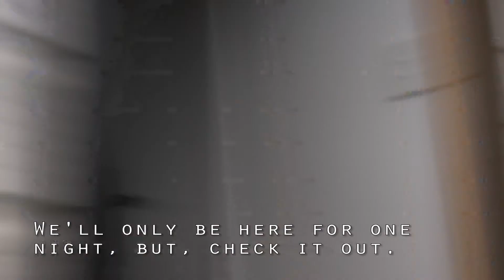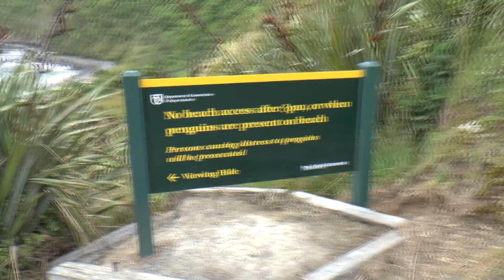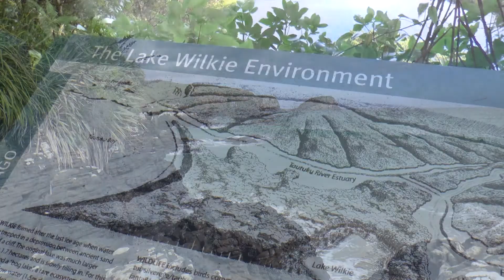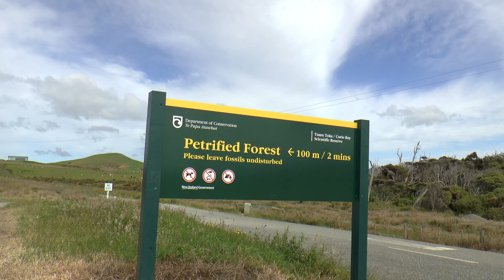New Zealand - Week 2